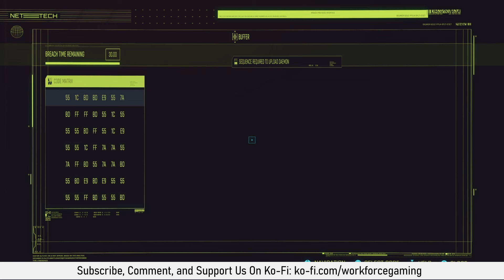Cyberpunk 2077: Phantom Liberty Review- My name is V, James V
Years removed from the catastrophe that was the launch of Cyberpunk 2077, we jump into the new DLC expansion Phantom Liberty to see what this game should have been all along. Does this update finally deliver on the promises of Cyberpunk 2077?